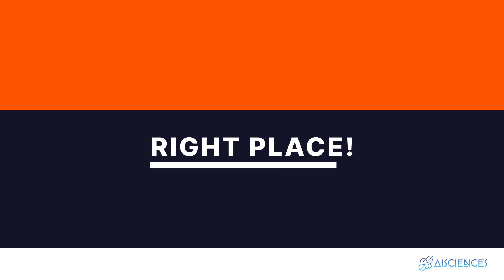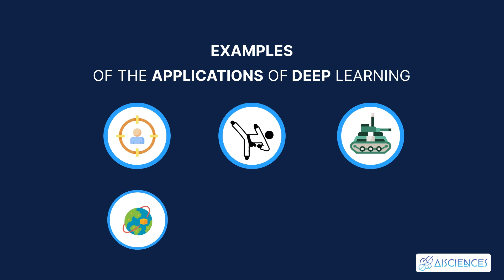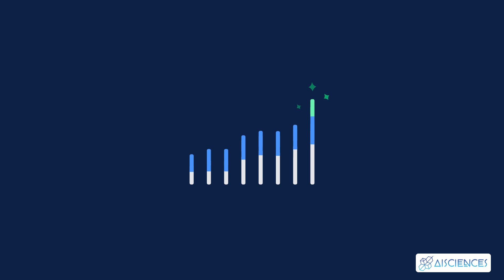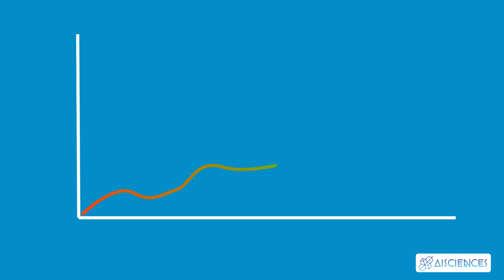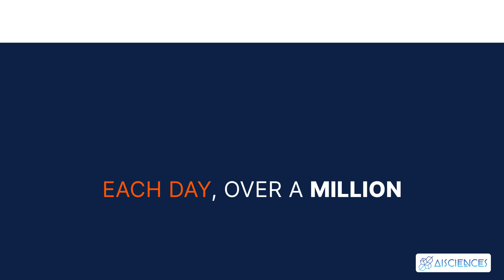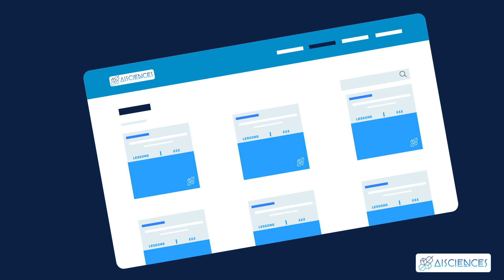5 Real World Applications of Deep Learning | Learn Machine Learning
In this video, we are going to learn 5 Real-World Applications of Deep Learning.